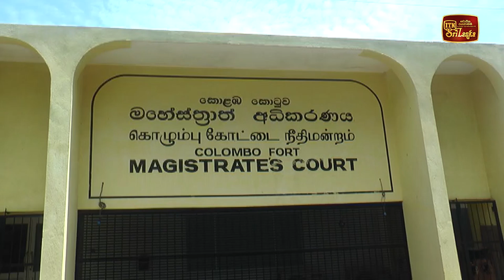හේෂා අත්අඩංගුවට ගන්න අධිකරණයෙන් නියෝග